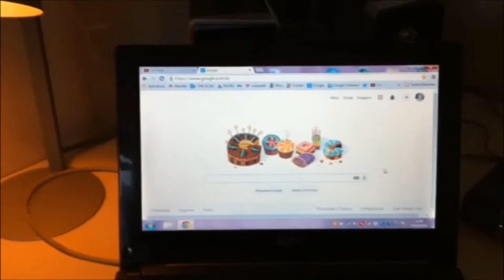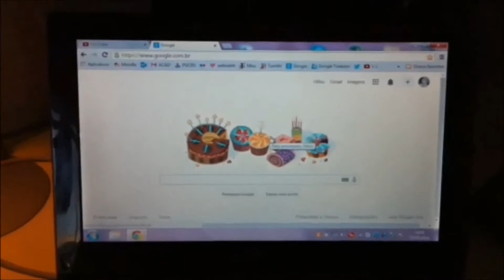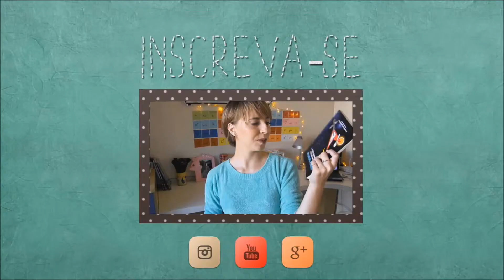1 ANO | MOU DANI